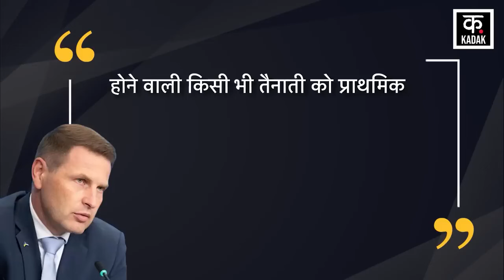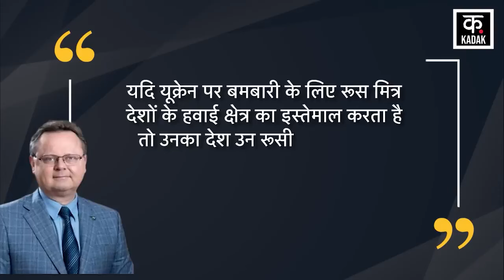Russia Ukraine War | यूक्रेन जंग हो सकती है वर्ल्ड वॉर में तब्दील ! दुनिया में मची खलबली | News18